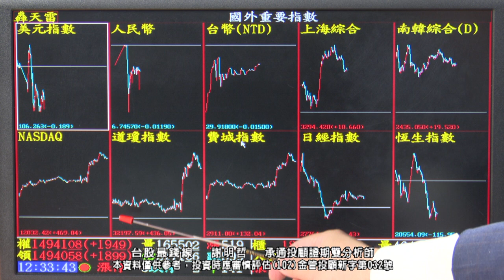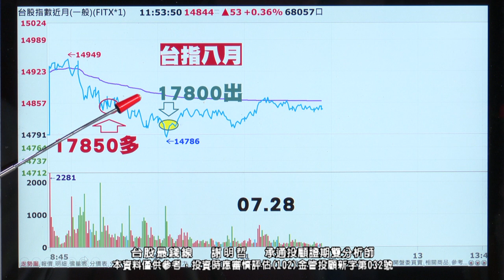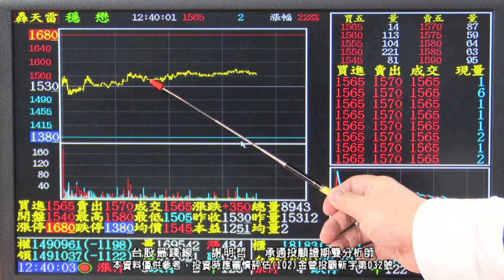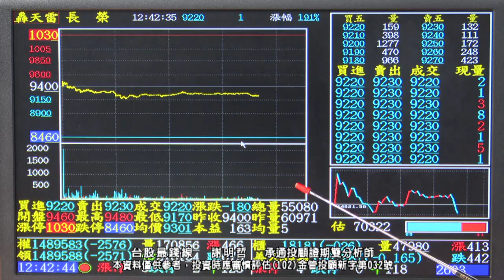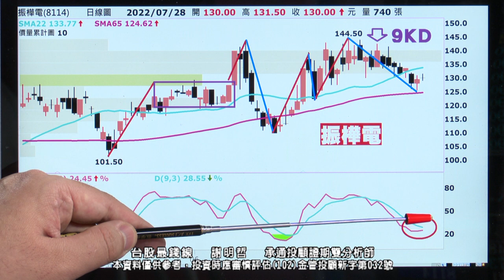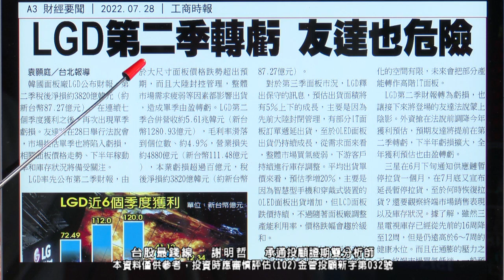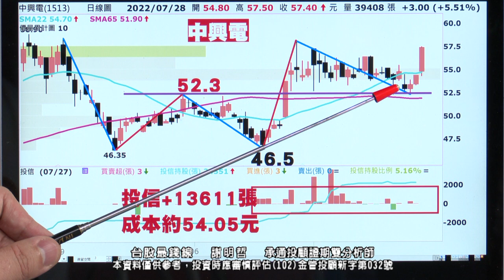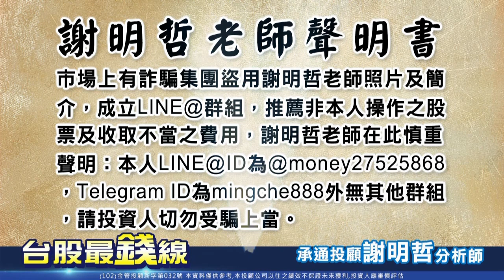【20220728 1630 謝明哲 台股最錢線】續彈行情個股不同調、避開主流電子聚焦次族群?!長榮(2603)、波若威(3163)、中興電(1513)、振樺電(8114)?!